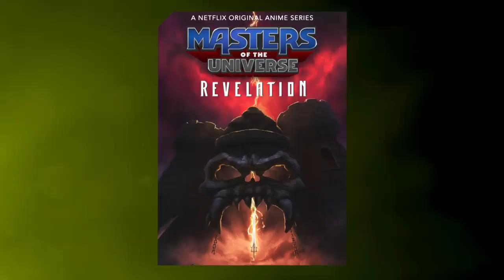How Clerks 3 Became Jay And Silent Bob Reboot | NYCC 2019 | SYFY WIRE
We sat down with Kevin Smith to talk about the long-awaited return of everyone's favorite View Askewniverse hetero life mates.

Catch all of the exciting news from New York Comic-Con 2019 with SYFY WIRE.

About New York Comic-Con 2019:
New York Comic Con is the East Coast’s biggest and most exciting popular culture convention. Our show floor plays host to the latest and greatest in comics, graphic novels, anime, manga, video games, toys, movies, and television. Our panels and autograph sessions give fans a chance to interact with their favorite creators. Our screening rooms feature sneak peeks at films and television shows months before they hit either big or small screens. And with dedicated professional hours, New York Comic Con is a marketplace, bringing together the major players in the entertainment industry. New York Comic Con is the second largest pop culture convention in America and the only one that takes place in the comic book, publishing, media, and licensing capital of the world — Gotham City.

How Clerks 3 Became Jay And Silent Bob The Reboot | NYCC 2019 | SYFY WIRE